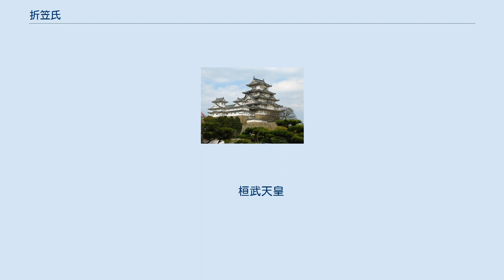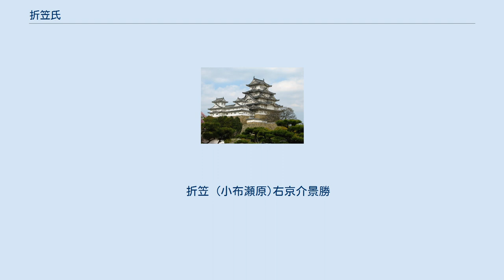折笠氏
折笠氏（おりかさし）は、日本の氏族のひとつ。
岩代国田村郡にこの地名があった。
 折笠氏は陸奥国田村郡の田村氏一族ともいわれ。
田村家臣の中に折笠氏が見られる。
 会津古塁記によると、室町時代の応永十年癸未（1403年）に新宮氏をルーツに持つ小布瀬原右京介景勝が会津の折笠山に舘ノ原村舘（耶麻郡）を築き住し折笠家を興したとされる。
 家紋は丸に違い鷹の羽。
折笠家の多くにこの家紋が受け継がれている。
 明治期の自治体統廃合までは青森県弘前市・岩手県山田町・宮城県・茨城県日立市にも折笠（または織笠）の名を冠した村が多数あった。
 日出山神社の社伝や会津古塁記でも折笠氏の名を見ることが出来る。
現在は福島県の会津、いわき、郡山、そして会津と縁深い青森を中心に全国に存在する（約1800世帯が存在）。
 折笠氏には二つの流れがある。
確かに会津地方と田村群には折笠姓が残っているようだが、もう一つ全く別の流れがある。
それは、平将門の乱の折に相馬家の肝いりで　現在の北茨城から兵を起こして北上し、福島県南相馬市小高に居をかまえた折笠氏である。
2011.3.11の東北大震災までの1000年余この地に見られた。
 この1000年間の戦と動きについては、岩手県南部に折笠山という地名が50年前までの日本地図には明記されていたことからも推察できる。
折笠氏が仕えた相馬藩は伊達との戦で女川を取られることで岩手方面とは領地を分断され現在の福島県相馬地方のみとなった。
 あくまでも先祖からの伝承であるが、折笠氏は高望王の従弟が大陸から嫁を貰う際にその従者の中の一人として大陸から渡って来たと直接先祖から先祖へ伝え伝えられて今日にいたるものである。
 将門の乱の折に将門の娘が逃げて現在のいわき市四ツ倉に住み着いたという言い伝えがあるところから見ても、相馬家に仕えた折笠氏は、北茨城に現在も地名として残されている折笠町辺りから海沿いに北上したと考えられる。
 相馬家に仕えた太平洋側の折笠氏と会津地方の折笠氏とは全くルーツが異なるものであり親戚関係もない。
 　桓武天皇
　平高望 (桓武平氏)
　平良文
　義明 (三浦氏)
　義連 (佐原氏)
　盛連
　時連
　 ┃経連 (猪苗代氏)　　　　光盛 (蘆名氏)
　新宮氏
　小布瀬原氏
　折笠 (小布瀬原)右京介景勝